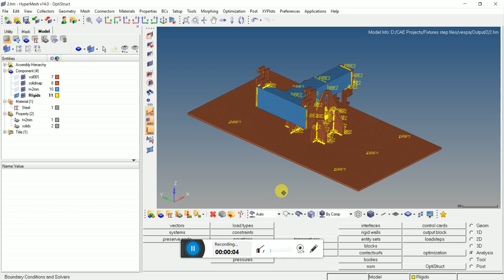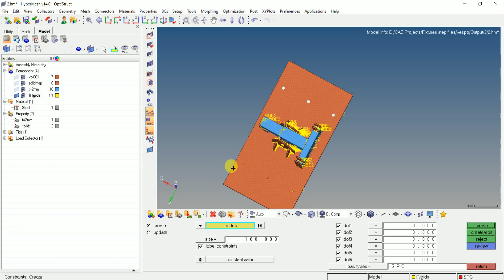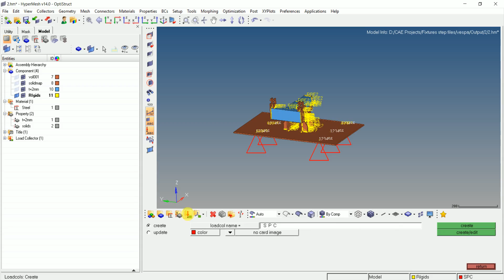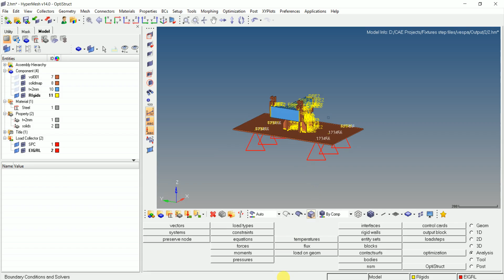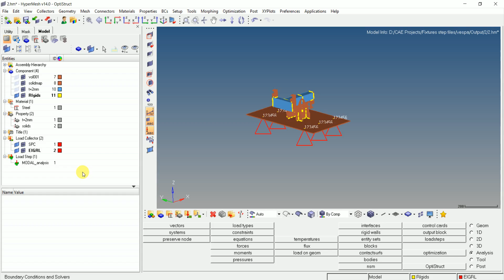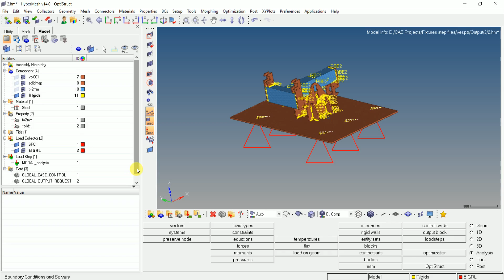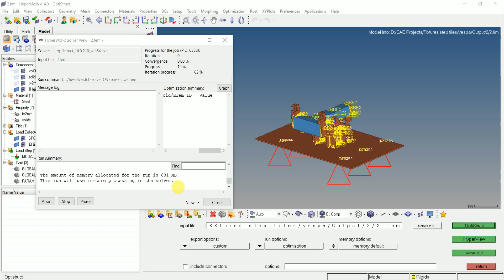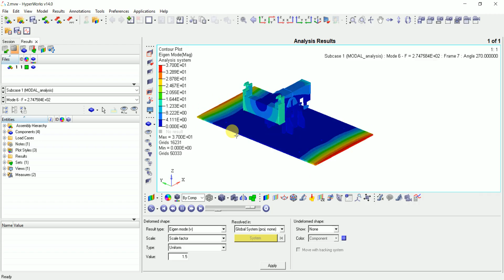Modal Analysis 3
Modal analysis is carrying out to study the natural frequency of the structure and it gives the idea about the FE integrity of the model and global behavior of the  model, The tutorial explains the normal modal analysis to be carried out in the hyper mesh and final results are viewed in the hyper view

Watch the series of videos and get to know how Modal Analysis is done...